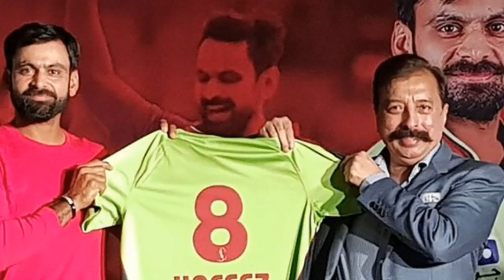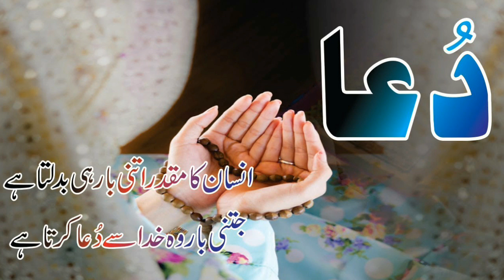Aaqib Javed Interview India Flop Psl 2019 & Give Advice Pcb